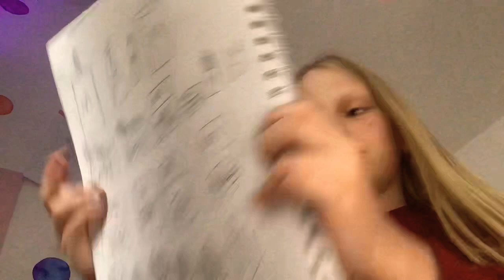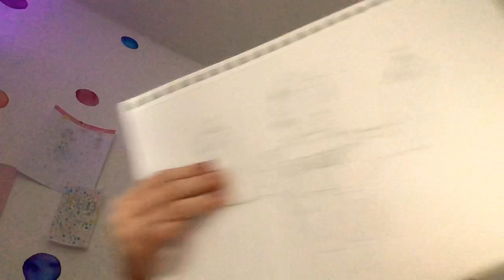✨all my art✨.